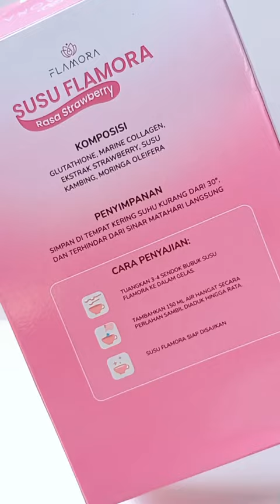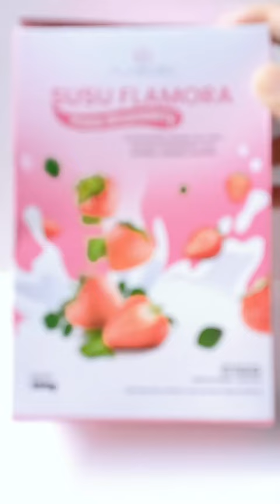Sya bye bye